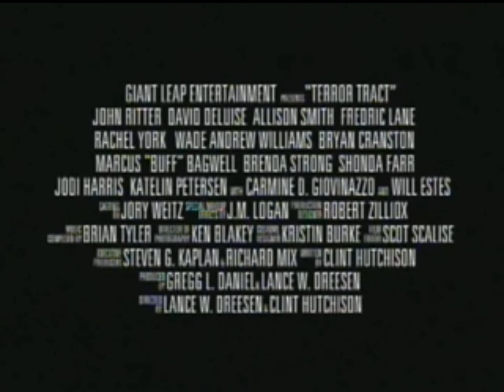Opening to House On Terror Tract 2000 Malaysia VCD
Language: English
Subtitles: Chinese, Malay
Discs: 2
Running time: Approx. 96 Minutes

1. Sendi Mutiara Entertainment Sdn. Bhd. Logo
2. Warning Screen (English)
3. Sakura Cafe & Cuisine Advertisement
4. House On Terror Tract Trailer
5. Tomorrow Film Corp Logo